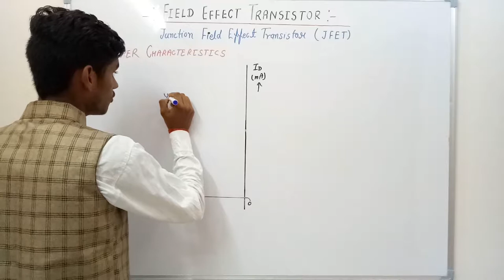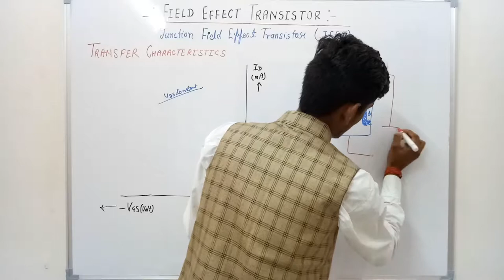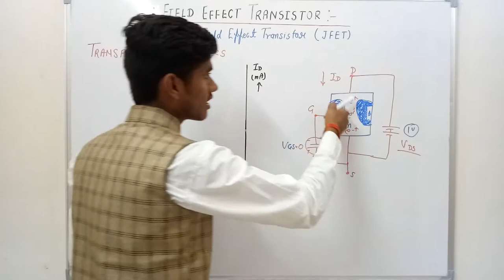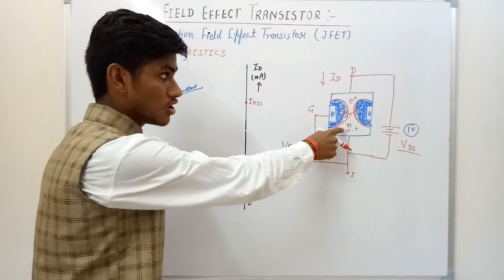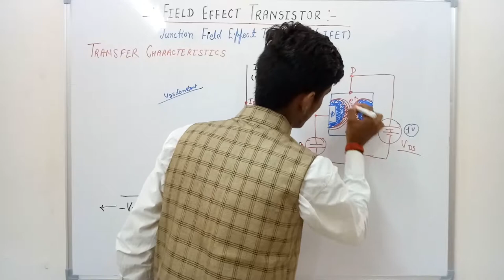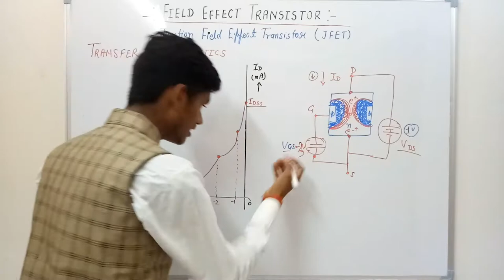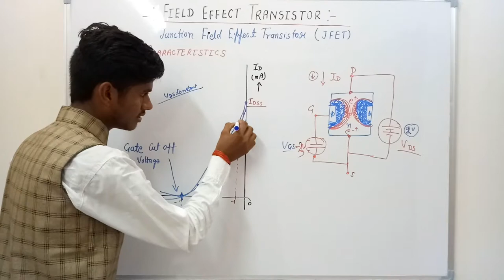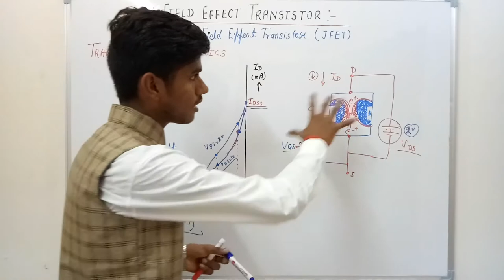Transfer Characteristics of Junction Field Effect Transistor (JFET)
In this video lecture we have discussed about the transfer characteristics of JFET in detail.